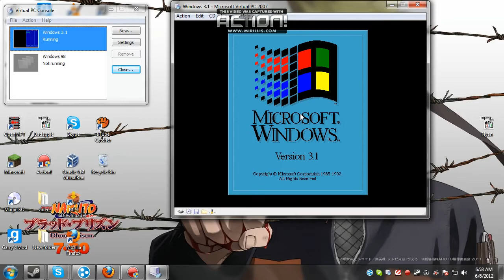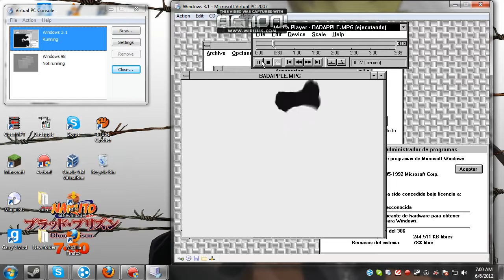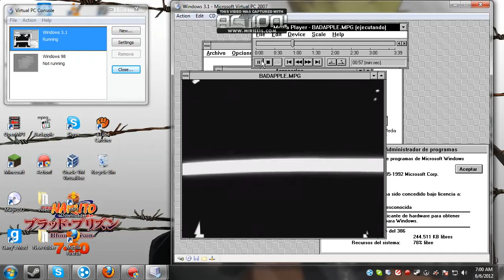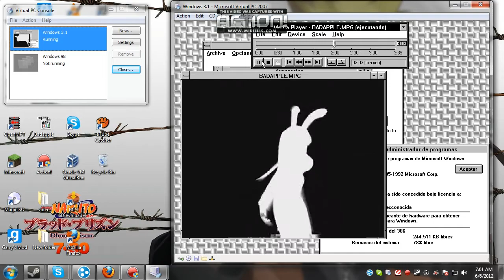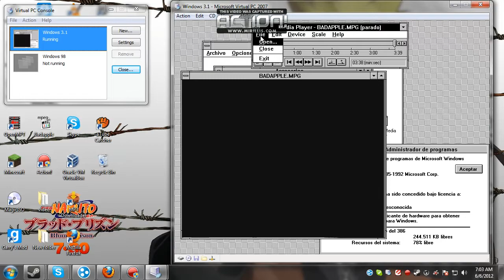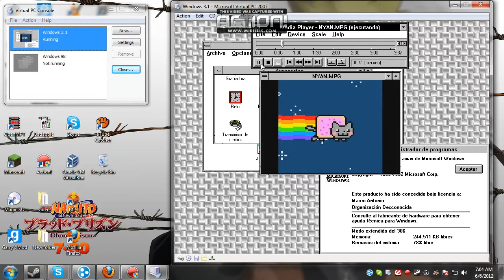Windows 3.1 Plays Bad Apple - Virtual PC 2007 VTx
Want a VHD?